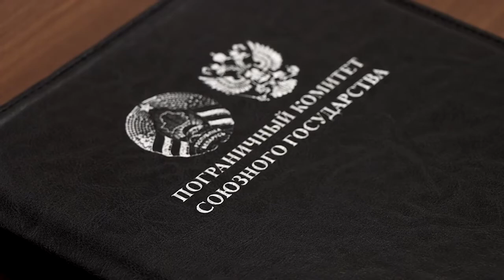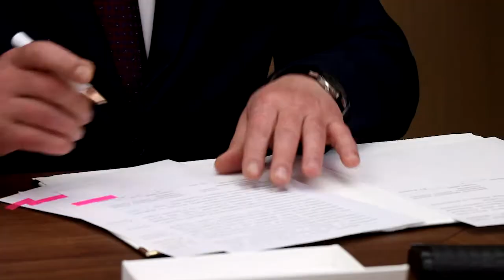2021-05-21 г. Брест. 54-е заседание Коллегии Пограничного комитета. Новости на Буг-ТВ.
Журналист Л. Осмолович. видео ГПК
54-е заседание Коллегии Пограничного комитета Союзного государства.
В Брестском аэропорту делегацию из Российской Федерации встречали белорусские коллеги. В работе коллегии приняли участие представители Пограничной службы ФСБ России во главе с первым заместителем Директора – руководителем Пограничной службы Федеральной службы безопасности Российской Федерации генералом армии Владимиром Кулишовым, представители Государственного пограничного комитета Республики Беларусь во главе с руководителем ведомства генерал-лейтенантом Анатолием Лаппо, а также заместитель Государственного секретаря - член Постоянного Комитета Союзного государства Алексей Кубрин, руководитель представительства Постоянного Комитета Союзного государства в Минске Марианна Щёткина, руководство Брестской области. Участники мероприятия обсудили вопросы, среди которых обеспечение пограничной безопасности на внешней границе и приграничной территории Союзного государства, гармонизация нормативных правовых актов государств-участников Договора о создании Союзного государства в области пограничной политики, а также аспекты, связанные с научным обеспечением оперативно-служебной деятельности органов пограничной службы Республики Беларусь и пограничных органов федеральной службы безопасности Российской Федерации.